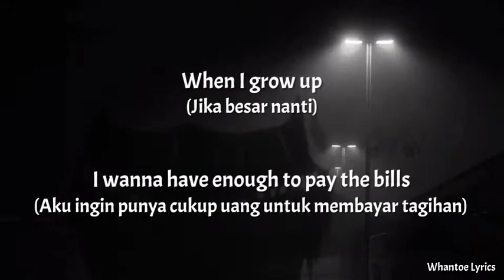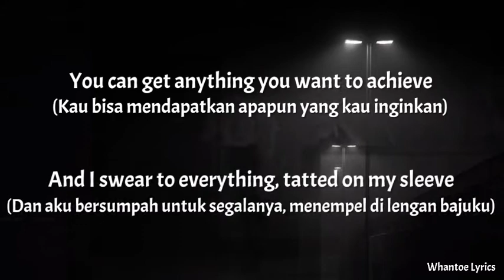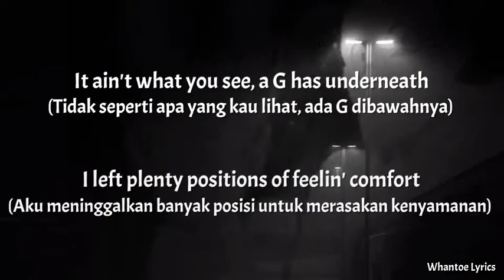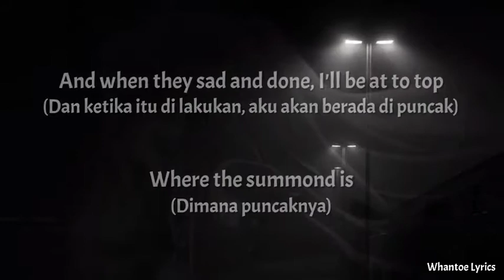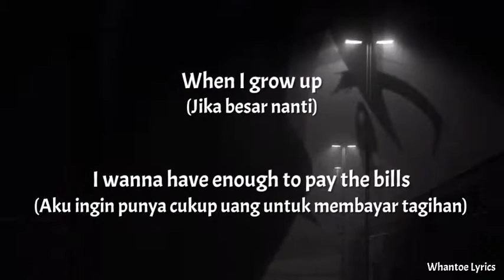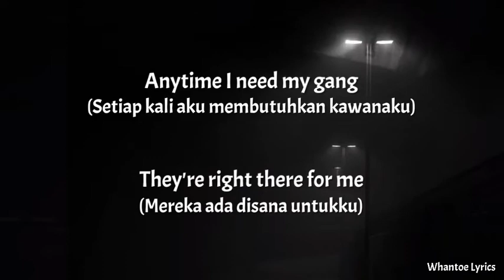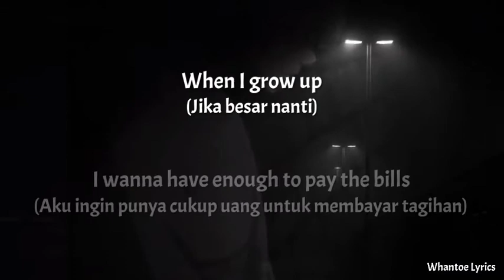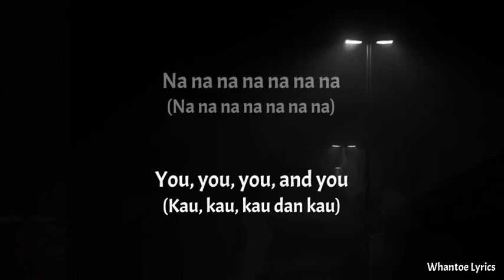When I Grow Up - Dimirti Vegas & Like Mike ft. Wiz Khalifa (Lirik+Terjemahan Indonesia)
Song              : When I Grow Up

Artis               : Dimirti Vegas & Like Mike ft. Wiz Khalifa

Album            : Tomorrowland 2018 EO

Background  : Anime Mix

Tags